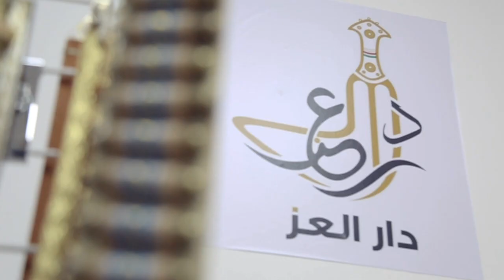عقد_قران | مازن بن أحمد الشيباني | مجلس أبناء عمير الهنائي | أغسطس 2018م